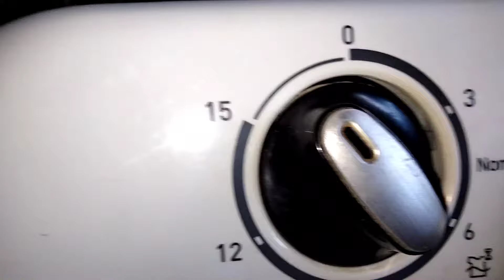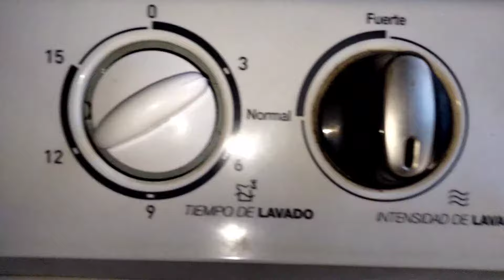Mi lavadora WINIA 15 KG de doble tina se le ROMPIO su perilla | SOLUCION RAPIDA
Reeplaza de manera, fácil y rápida tu perilla de tu lavdora.